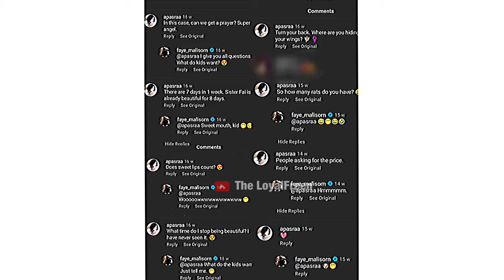Faye Talking About First Dating With Yoko - FayeYoko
Background Music is from YouTube Studio